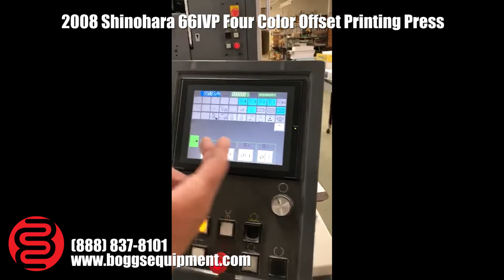2008 Shinohara 66IVP Four Color Offset Printing Press